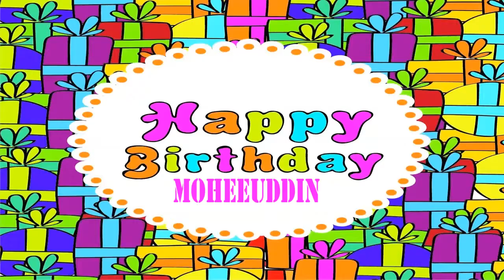Moheeuddin Wishes & Mensajes